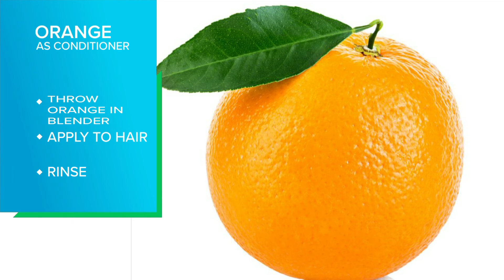Fresh Life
Val explains the best time to fall asleep and how orange peels can benefit hair.